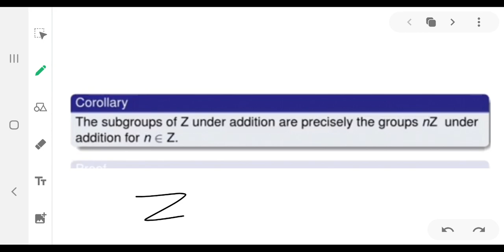Every subgroup of (z,+) are precisely (nz,+)